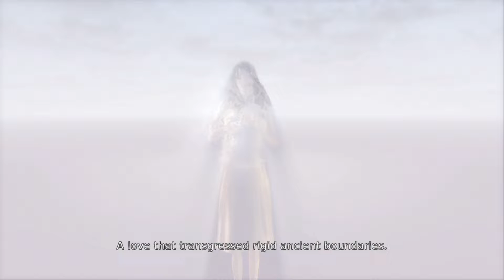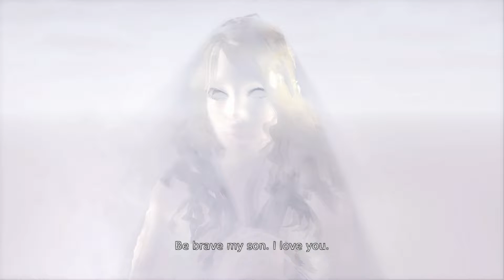DmC Devil May Cry #09 - Devil Inside (NEPHILIM + SSS RANK) - Jackpot! Trophy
▶ NEPHILIM difficulty + SSS RANK. ▶ Jackpot! Trophy
▶ Complete all missions on the Nephilim difficulty with a SSS rank.
Game is unpatched, no Commentary ¯\_(ツ)_/¯
Liked the game a lot, so you may enjoy the story, too 😅

All the stuff helps :P